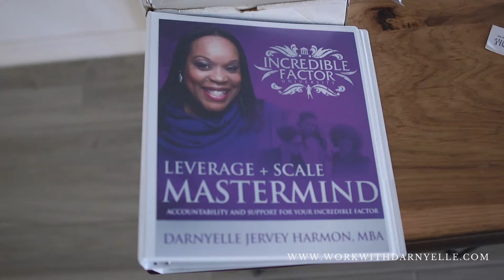How To Transform Your Business For Success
No one goes to bed a blunder and wakes up a wonder. Success is a journey, not a destination.

Are you joining us for the Move to Millions 2022 Live Event?